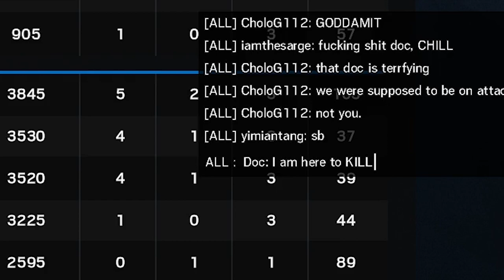THE BELL | Let's Play Rainbow Six Siege: Quarantine Adventures Part 23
For whom does the bell toll? Mostly for Cholo and his nasty mouth.